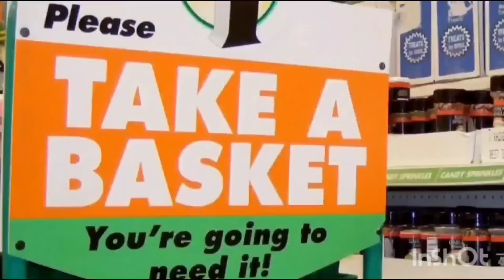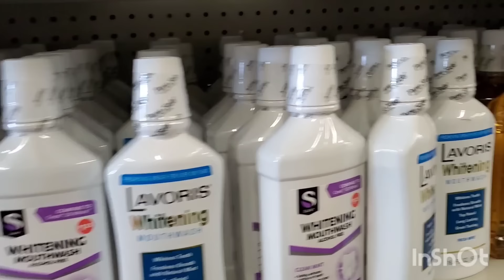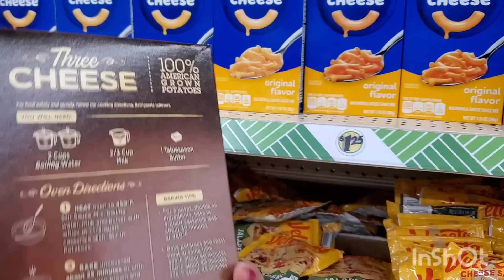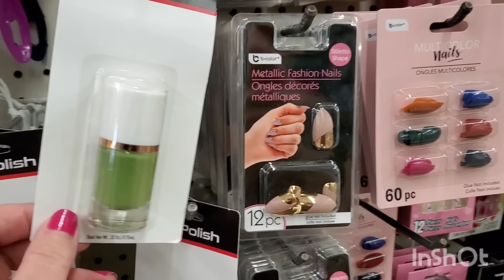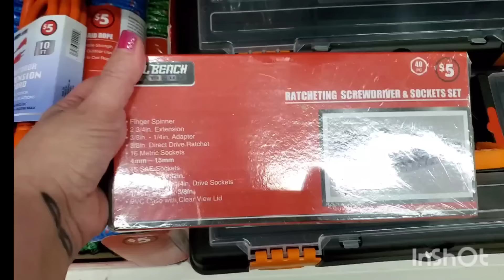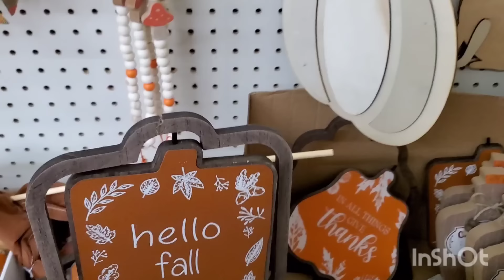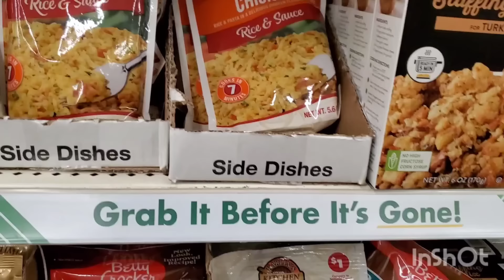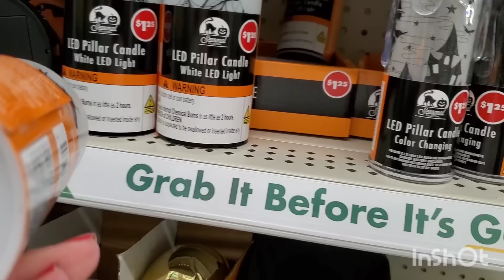🌟 Shop With Me at Dollar Tree or is it home depot?Amazing New Finds for $1.25! Plus more 🌟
In today's video on "Confessions of a Dollar Tree Addict," we explore the latest and greatest finds at Dollar Tree! 💸 From must-have items to hidden gems, this trip is full of surprises. 😍

🔨 Shocking Favorite Find: Discover the new mini hardware section, comparable to Home Depot but at a fraction of the cost! These items, usually priced at $3-$5 elsewhere, are just $1.25 at Dollar Tree. You won’t believe the savings!
🌟 Shop With Me at Dollar Tree: Amazing New Finds for $1.25! 🌟

📦 What to Expect:

Amazing new product reveals

DIY and home improvement bargains

Unexpected treasures

Join me as we hunt for the best deals and make the most of every dollar spent.